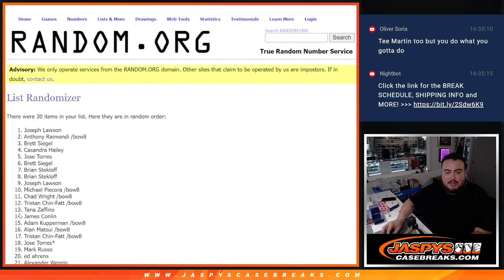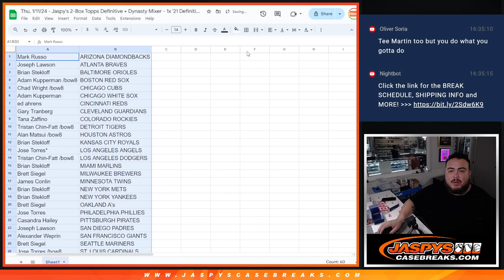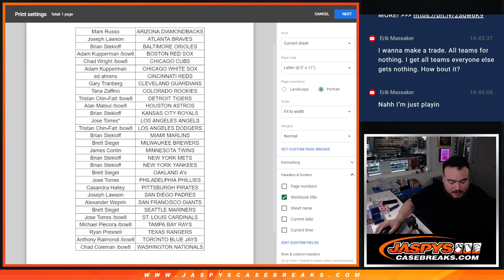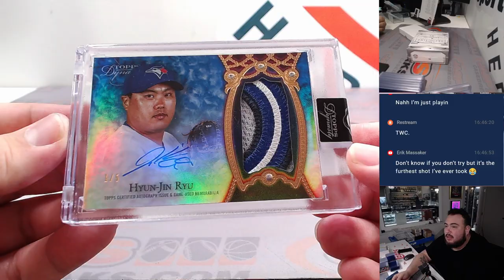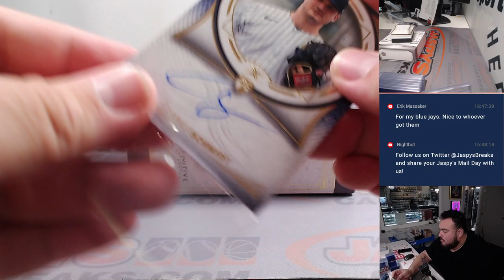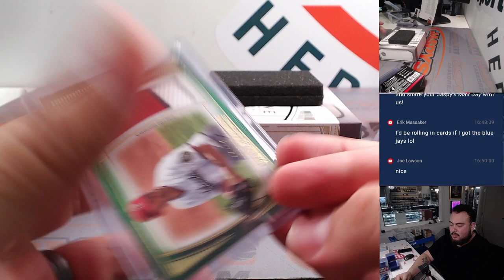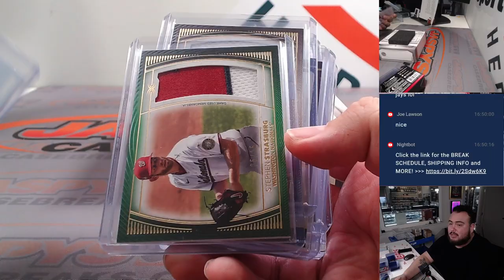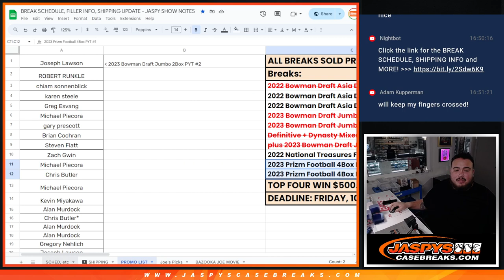Thu. 1/11/24 - Jaspy's 2-Box Topps Definitive + Dynasty Mixer - *RT*